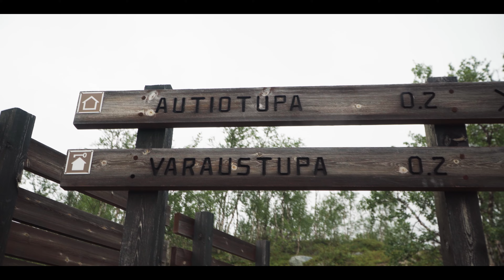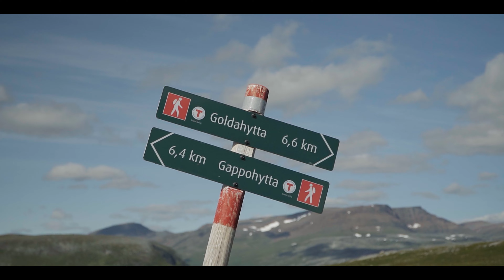Sumuisia huippuja ja vesiputouksia | Vaellus Pältsalle ja Barrakselle [eng sub]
Heinäkuussa 2022 otettiin suunta Kilpisjärveltä luoteeseen ja lähdettiin katsastamaan minkälaista maisemaa löytyy länsinaapureiden puolelta. Säätiedotus lupasi sadetta tuleville vaelluspäiville ja navakkaa tuultakin oli tiedossa.
Epävakaisesta säästä huolimatta saatiin nauttia  jylhistä maisemista ja tunturilapin karusta kauneudesta viiden vaelluspäivän ajan.

Vaellusreitti: Mallan luonnonpuisto - Kuohkimajärvi - Pältsastugan - Barrastunturi - Gappohytta - Kuohkimajärvi - Mallan luonnonpuisto.